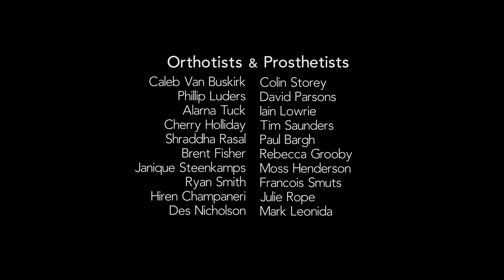Polio Survivors are excited about their DBS Braces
Eight polio survivors get fitted for their DBS braces during this workshop led by Marmaduke Loke at the QE II Hospital in Rotorua, New Zealand, 2018.

NZ production company (Bella Pacific Media) captured these moments, and created the mini-documentary called "Balancing Act."